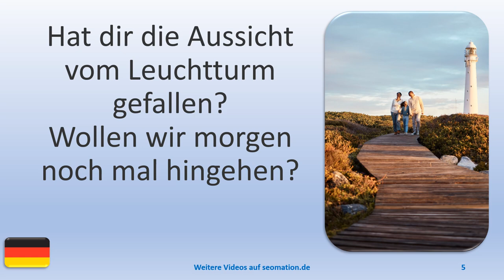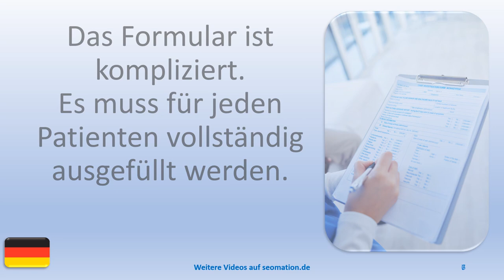▶️9239▶️ Ich lerne Deutsch mit Texten und Bildern in unterschiedlichen Situationen. Lies Info unten!